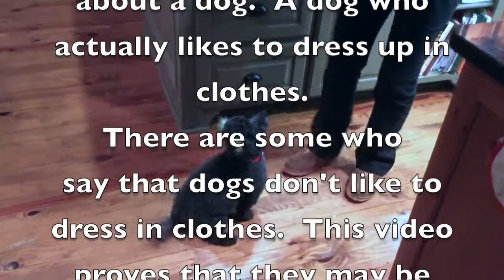The Poodle Santa Clause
This is Miss Ella Simone, she is a poodle.  She likes to wear clothes.  This is a video of her responding to a Christmas present.  Take that Jay Leno.